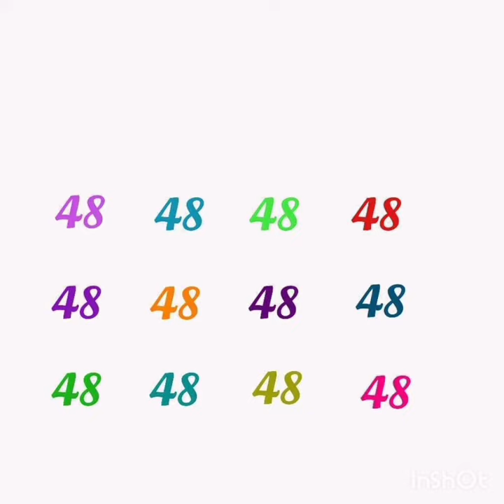True 48 Poetry ¦ Declan Dunne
Follow Declan Dunne